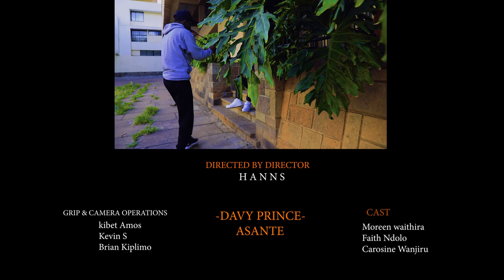DAVY PRINCE - ASANTE (official video)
Audio by emb video by director Hanns ...Asante is mainly a Thanksgiving song to God for all he's done🙏